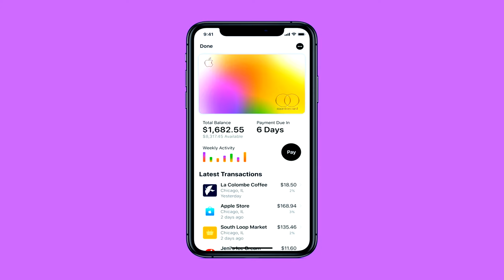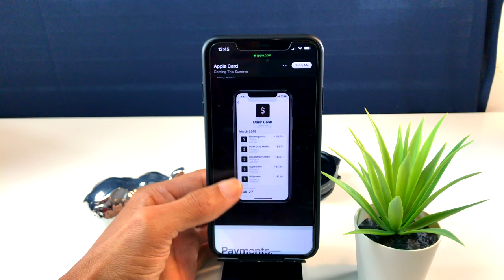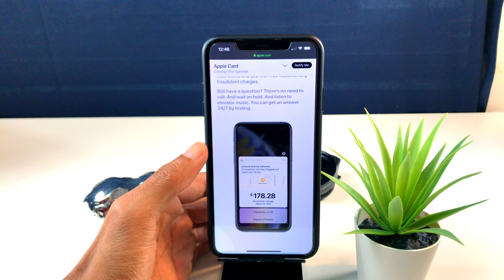Tarjeta De Credito De Apple Ya Esta Aqui